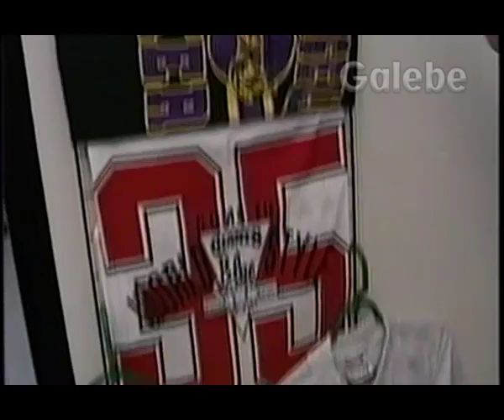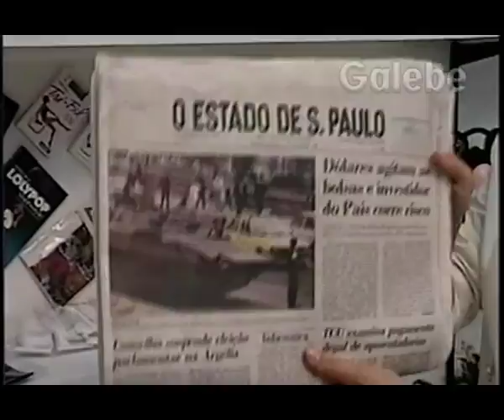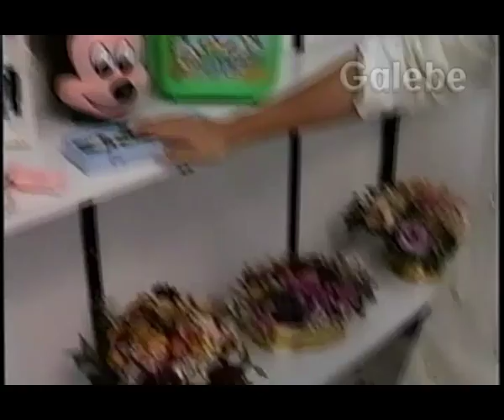TURN OVER CLAUDIA GALEBE 18 01 1991